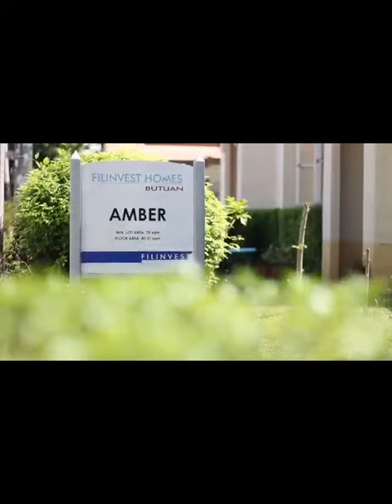If you want to live in safe and quit community this is it..